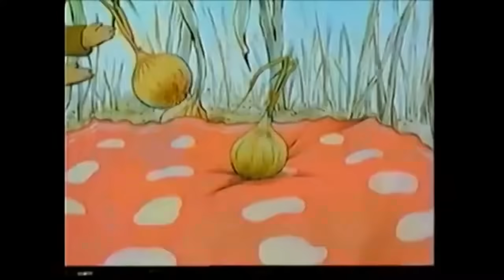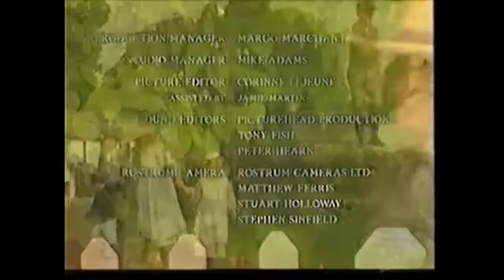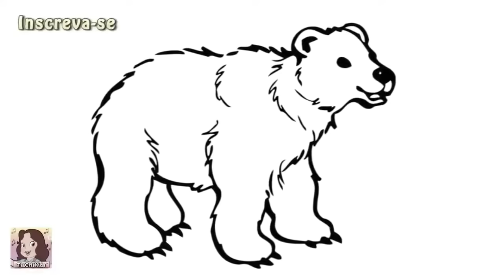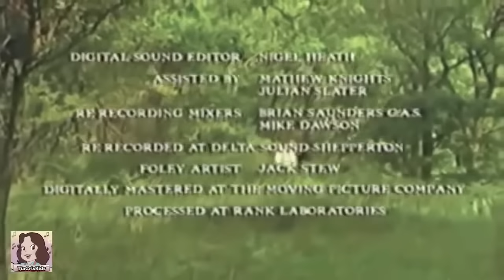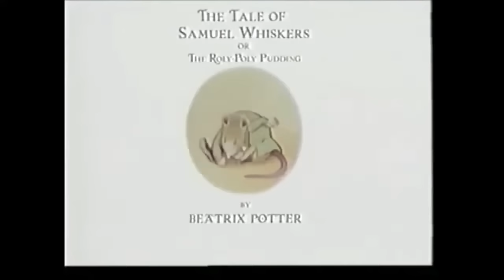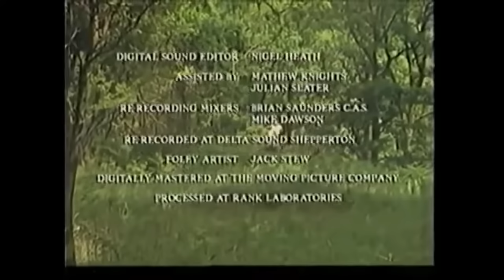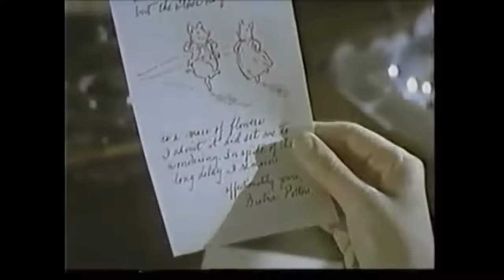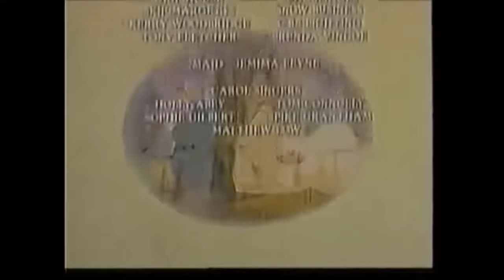PETER RABBIT Pedro Coelho em português VOL 1 2 3 4 [ 9 contos ] Primeiros Desenhos dele !!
Um dos personagens mais famosos de todos os tempos e figurinha inseparável da Páscoa, é o Peter Rabbit – conhecido aqui no Brasil como Pedro Coelho. Nascido da imaginação prodigiosa da escritora e ilustradora inglesa Beatrix Potter. A “História de Pedro Coelho” conta as travessuras do personagem e seus três irmãos — Flopsy, Mopsy e Rabo-de-algodão — no jardim do Sr. McGregor.

Tradução da descrição do vídeo em diversas línguas:

Inglês / English:
One of the most famous characters of all times and an inseparable Easter stamp is Peter Rabbit – known here in Brazil as Pedro Coelho. Born from the prodigious imagination of English writer and illustrator Beatrix Potter. The “History of Pedro Coelho” tells the antics of the character and his three brothers - Flopsy, Mopsy and Rabo-de-algodão - in Mr. McGregor's garden.

Espanhol / Spanish:
Uno de los personajes más famosos de todos los tiempos y un sello de Pascua inseparable es Peter Rabbit, conocido aquí en Brasil como Pedro Coelho. Nacido de la prodigiosa imaginación de la escritora e ilustradora inglesa Beatrix Potter. La “Historia de Pedro Coelho” cuenta las payasadas del personaje y sus tres hermanos - Flopsy, Mopsy y Rabo-de-algodão - en el jardín del Sr. McGregor.

Francês / French:
L'un des personnages les plus célèbres de tous les temps et un timbre de Pâques inséparable est Peter Rabbit - connu ici au Brésil sous le nom de Pedro Coelho. Né de l'imagination prodigieuse de l'écrivaine et illustratrice anglaise Beatrix Potter. L'« Histoire de Pedro Coelho » raconte les ébats du personnage et de ses trois frères - Flopsy, Mopsy et Rabo-de-algodão - dans le jardin de M. McGregor.

Russo / Russian:
Один из самых известных персонажей всех времен и неотъемлемая пасхальная марка - Кролик Питер, известный здесь, в Бразилии, как Педро Коэльо. Родился из потрясающего воображения английской писательницы и иллюстратора Беатрикс Поттер. «История Педро Коэльо» рассказывает о проделках персонажа и трех его братьев - Флопси, Мопси и Рабо-де-альгодана - в саду мистера МакГрегора.

Japonês / Japanese:
史上最も有名なキャラクターの1つであり、不可分のイースタースタンプは、ここブラジルではPedroCoelhoとして知られているPeterRabbitです。 イギリスの作家でイラストレーターのビアトリクス・ポターの驚異的な想像力から生まれました。 「ペドロコエーリョの歴史」は、マクレガーさんの庭にいるキャラクターと彼の3人の兄弟（フロプシー、モプシー、ラボデアルゴダン）の気まぐれを物語っています。

Chinês / Chinese:
有史以来最著名的人物之一和不可分割的复活节邮票是彼得兔——在巴西这里被称为佩德罗·科埃略。 诞生于英国作家和插画家贝娅特丽克丝波特的惊人想象力。 “佩德罗·科埃略的历史”讲述了这个角色和他的三个兄弟——Flopsy、Mopsy 和 Rabo-de-algodão——在麦格雷戈先生的花园里的滑稽动作。